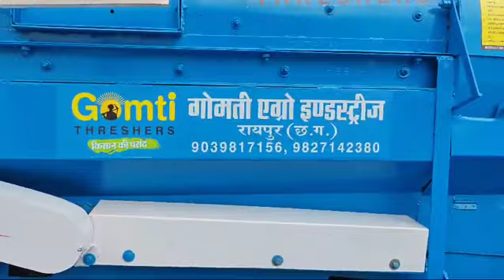New Back tokri Thresher Gomti agro